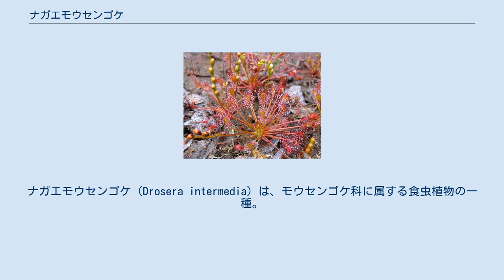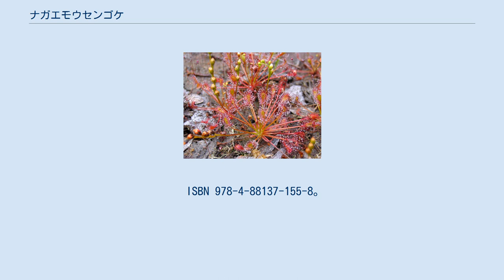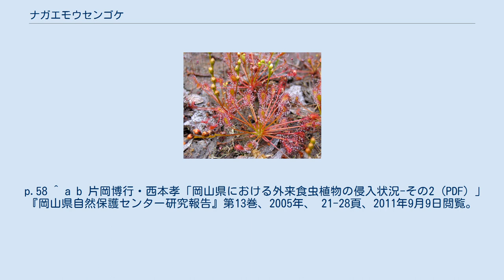ナガエモウセンゴケ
ナガエモウセンゴケ（Drosera intermedia）は、モウセンゴケ科に属する食虫植物の一種。
北半球の温帯域原産で、日本では外来種（帰化植物）として一部地域で定着している。
 北アメリカからヨーロッパにかけての北半球の温帯地域を原産地とする。
 葉身の腺毛から粘液を分泌することで小さな昆虫を捕らえる。
花期は春から夏にかけてで、白い花を咲かせる。
葉片からでも繁殖ができる。
 湿地に生育する。
 日本では2002年に岡山県岡山市や備前市などにある湿地に定着しているのが確認された。
この地域ではほかにも多くの外来食虫植物が野生化しているのが発見されており、マニアによる悪質な意図的植栽とみられている。
 在来種のモウセンゴケと交雑する可能性も指摘されており、遺伝子攪乱（かくらん）の問題が危惧されている。
こうした岡山における外来食虫植物の問題は地元メディアに取り上げられ、駆除も行われているものの、新たに植えられた外来食虫植物が見つかるなどして根絶に向けた対策は難航している。
 ^ a b c d 植村修二・勝山輝男・清水矩宏・水田光雄・森田弘彦・廣田伸七・池原直樹『日本帰化植物写真図鑑 第2巻』全国農村教育協会、2010年12月24日。
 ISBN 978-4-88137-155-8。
 p.58 ^ a b 片岡博行・西本孝「岡山県における外来食虫植物の侵入状況-その2 (PDF) 」 『岡山県自然保護センター研究報告』第13巻、2005年、 21-28頁、2011年9月9日閲覧。
岡山県自然保護センター